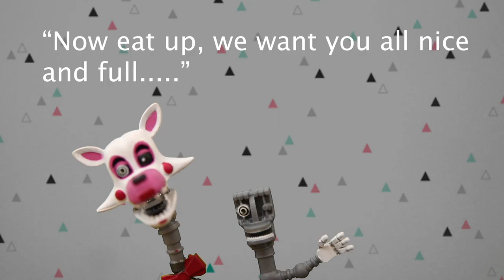FREDDY FAZEBEAR'S PIZZA!!! (FNAF TOY EPISODE)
Freddy Fazebear's Pizza! Toad & Miffy want to go to the new Pizza Parlor. but unaware there are hidden dangers in that evil place! Watch this awesome toy episode!!

Jesse's World has many great plush characters as well such as FNAF that includes Freddy, Bonnie, Chica & Foxy. We also use BATIM (Bendy and the Ink Machine) plushies and other cool action figures.  If you like channels like Mario Muffet Adventures and SLYP1E then you'll love our channel.

See where our next PLUSHTUBER ADVENTURES takes us. We have more new characters coming out